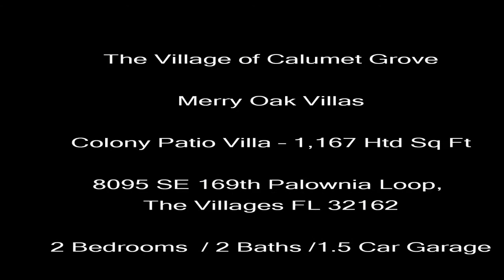8095 SE 169th Palownia